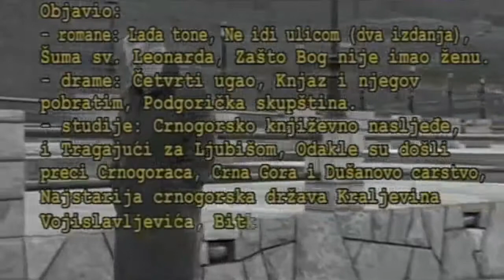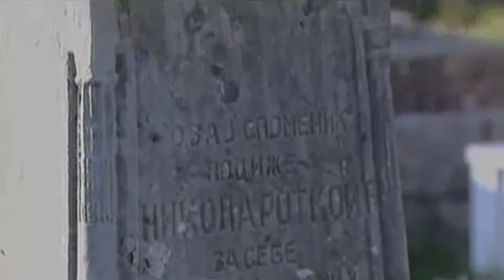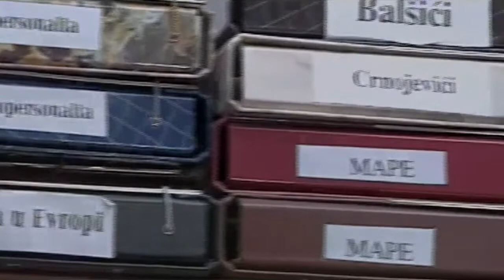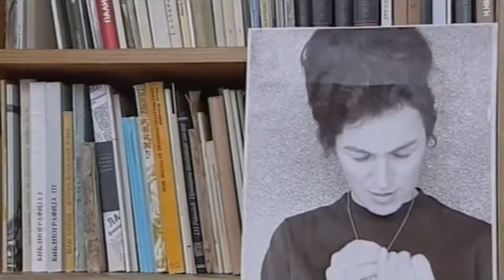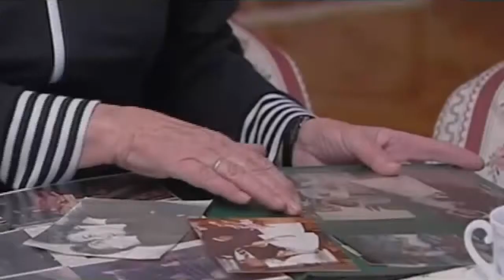Radoslav Rotković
Radoslav Rotkovic (na crnogororskoj cirilici  Радослав Ротковић, rodjen u Mojdezu, Herceg Novi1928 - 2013, Herceg Novi), akademik DANU (Dukljanska Akademija Nauka i Umjetnosti), crnogorski istoricar, filolog, istoricar crnogorske književnosti.

Diplomirao na Filozofskom fakultetu u Zagrebu, takode i na Fakultetu politickih nauka Univerziteta u Beogradu. Doktorirao 1979. na zagrebackom sveucilištu.

Bio ravnatelj Odjela za društvene znanosti Leksikografskog zavoda Crne Gore, do njegova ukinuca 1990.

U periodu 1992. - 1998. bio poslanik LSCG u crnogorskom parlamentu.

Dobitnik je 2010. Trinaestojulske nagrade, najveceg crnogorskog nacionalnog odlicja. Bio je clan DANU.

Clan uredništva i suradnik casopisa Lingua Montenegrina.

Djela
Crnogorsko književno nasljede (1976.)
Pregled crnogorske književnosti od najstarijih vremena do 1918. godine (1979.)
Tragajuci za Ljubišom (1982.)
Sazdanje Cetinja, izvori i legende (1984.)
Savremena drama i pozorište u Crnoj Gori (skupa sa Sretenom Perovicem, 1987.)
Odakle su došli preci Crnogoraca (1995.)
Kratka iliustrovana istorija crnogorskog naroda (1996.)
Crna Gora i Dušanovo carstvo (1997.)
Kraljevina Vojislavljevica, zbornik izvora i legendi (1999.)
Oblici i dometi bokokotorskih prikazanja (2000.)
Bitka na Vucjem dolu (2000.)
Velika zavjera protiv Crne Gore (2001.)
Ilustrovana istorija crnogorskog naroda (preradena izdanja, 2005. i 2006.)
Storia del Montenegro (na talijanskom jeziku)
Jezikoslovne studije (2010.)
Istorija crnogorske književnosti, tom 2, Od pocetka pismenosti do 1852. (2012.)

Emisija RTCG Sjecam se: Šuma Svetog Leonarda – Radoslav Rotkovic